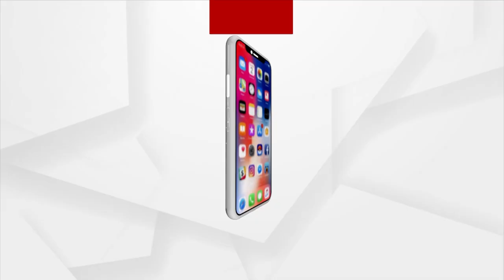Opposition Hurls Black Flag At 5T Secretary